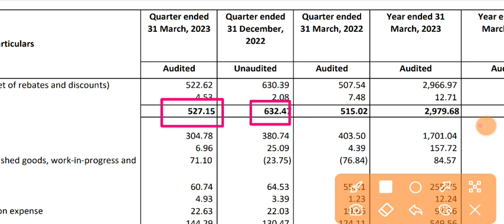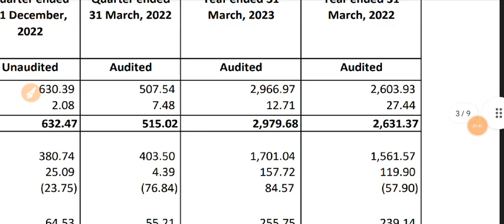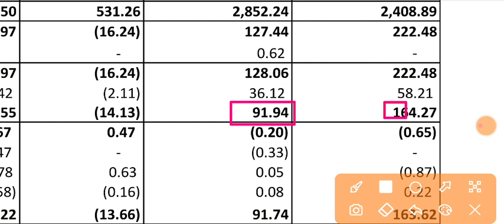Rallis India Q4 Results 2023 🔴 Rallis India Results 🔴 Rallis India Share Latest News 🔴 Rallis Share